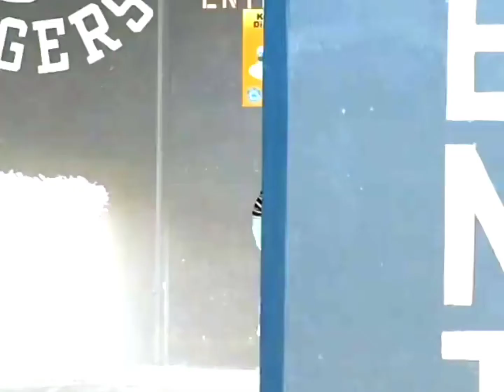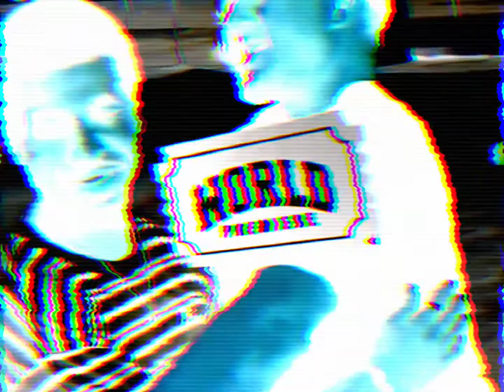111.0 edi👽bal🗿-nollieflip-🛹(hacks for good peace✌)